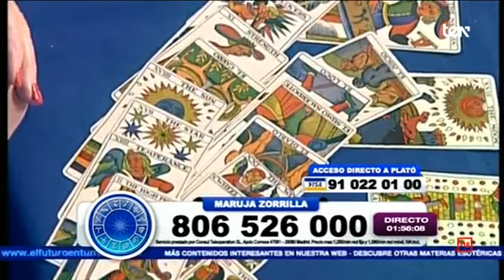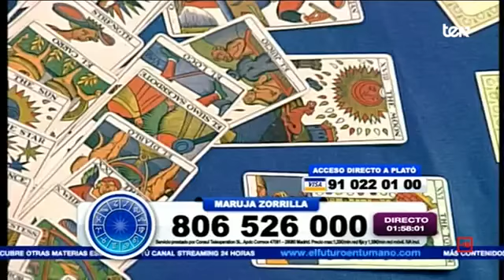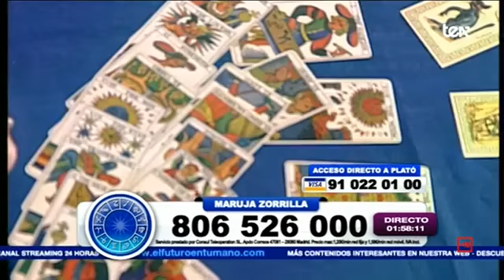MARUJA ZORRILLA Y LA SALUD